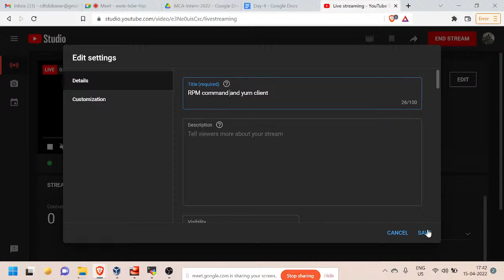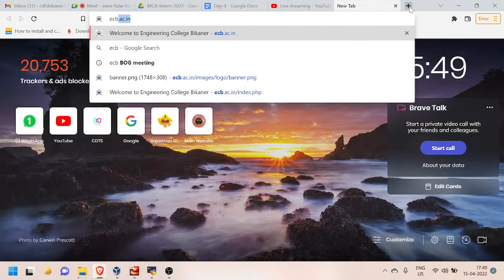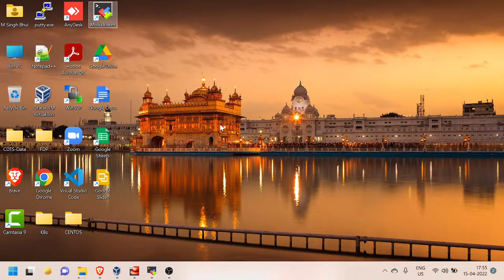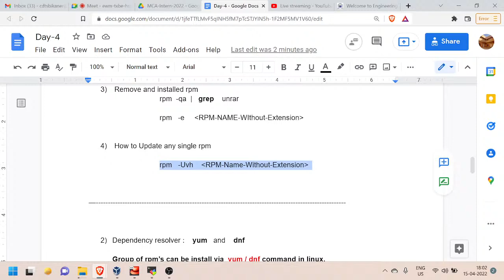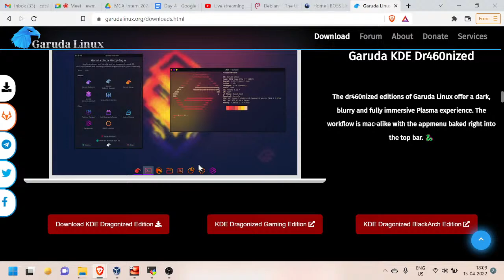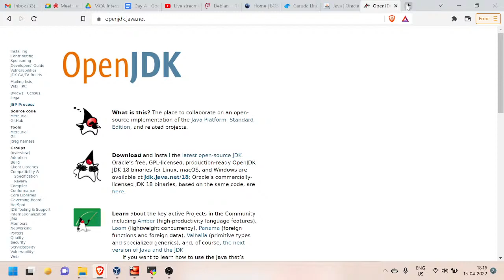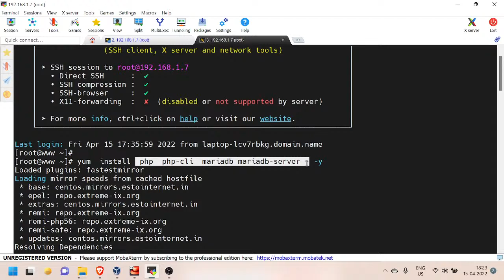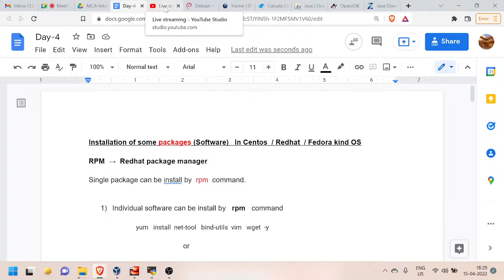rpm command and yum client